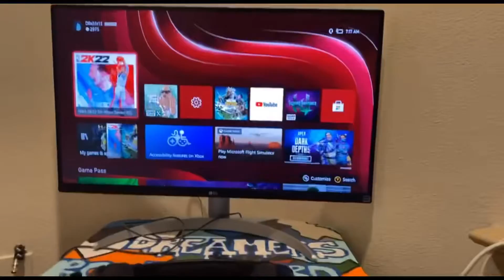Vlog With DB: Martin Luther King Day Vlog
What’s up supporters. It’s DB checking in with a new Vlog for you all. Enjoy!